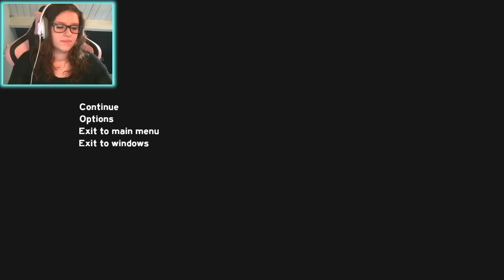AND HIS NAME IS.... f*ck dit. - The Forest #5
♥ Meer zien?

♥ Hier neem een Twitter!